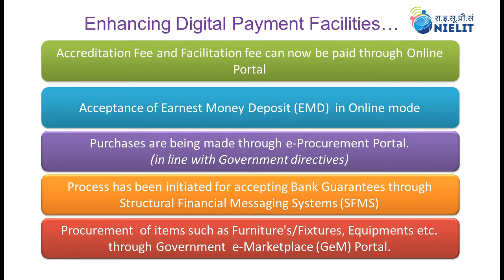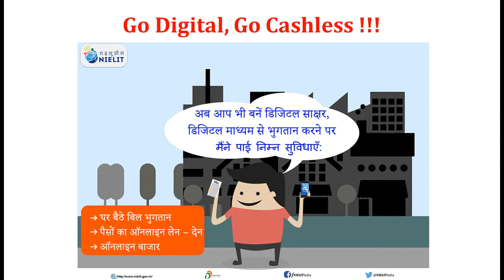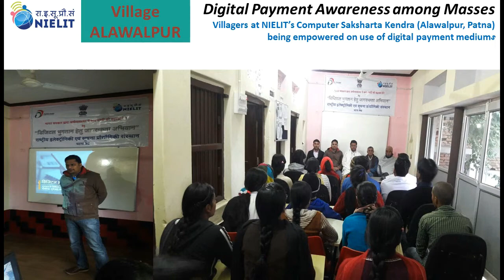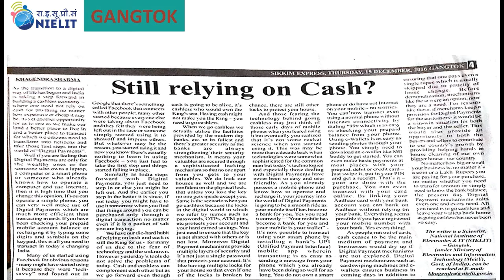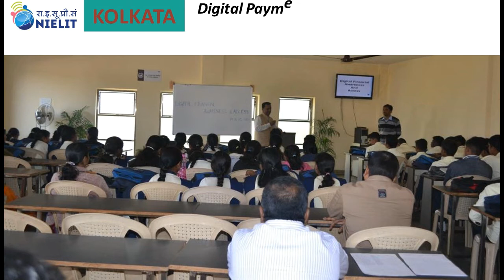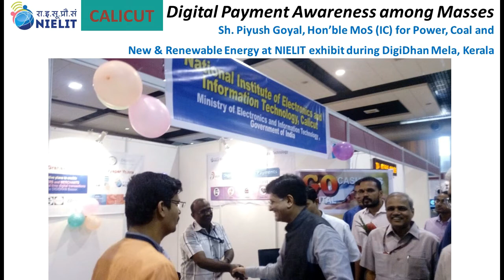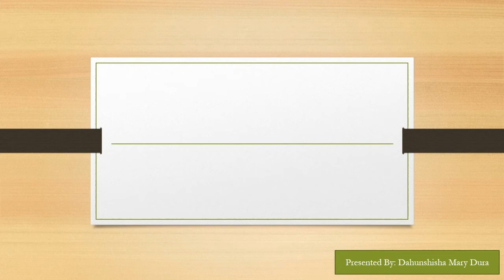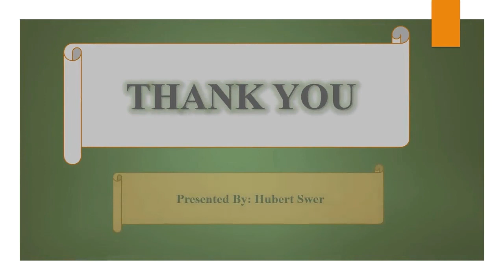Digital Payment Awareness Workshops conducted by NIELIT across India- Post Demonetization